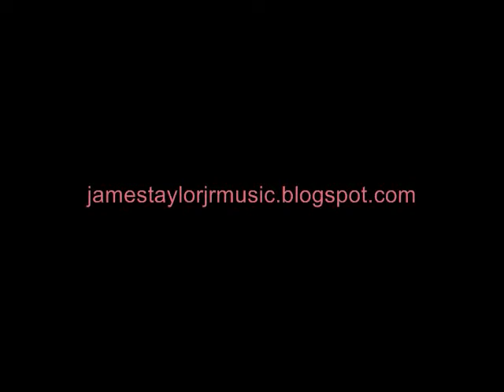H.A.T.E.U. performed by James Taylor, Jr.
H.A.T.E.U. (Mariah Carey) sung by James Taylor, Jr. at the /aut/ bar in Ann Arbor, Michigan.

You can also pick up a copy of "Unknown" at Common Language Bookstore, located next to the /aut/ bar on 4th St just north of Miller/Catherine.